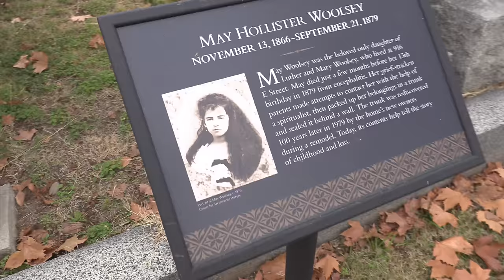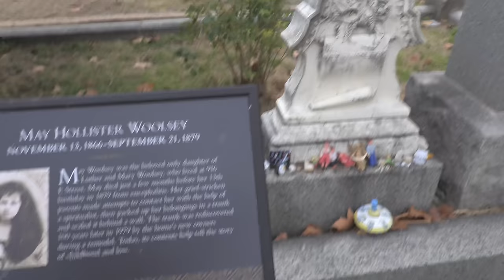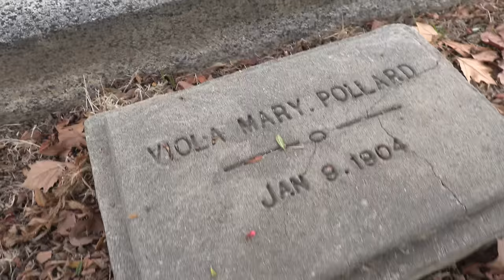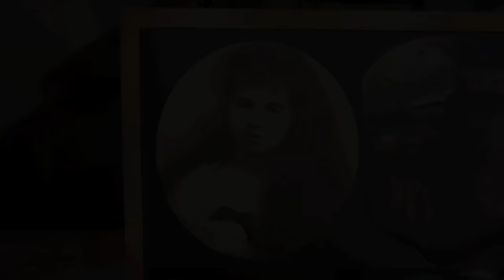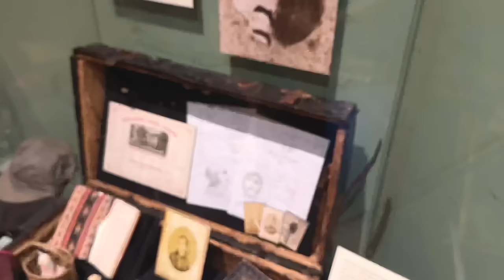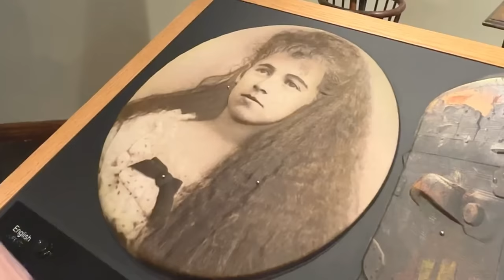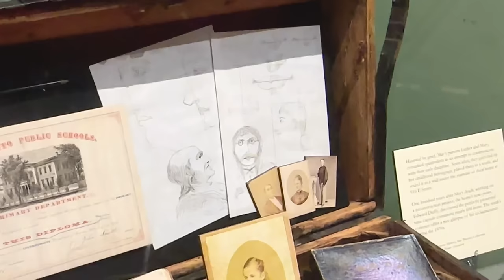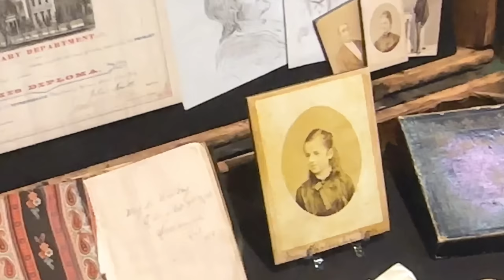From Beyond The Grave - Her Letter "To Momma".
THIS STORY:

May Woolsey was the beloved only daughter of Luther and Mary Woolsey, who lived at 916 E Street, in Sacramento, California. She died just a few months before her 13th birthday in 1879 from encephalitis. Her grief-stricken parents made attempts to contact her with the help of a spiritualist, then packed up her belongings in a trunk and sealed it behind a wall. The trunk was rediscovered 100 years later in 1979 by the home’s new owners during a remodel. A letter was found in the trunk signed from May, written after her death.